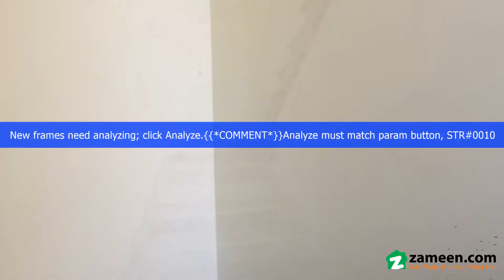17.8 MARLA BUILDING FOR RENT IN G 11 ISLAMABAD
The price is set fairly at Rs. Ideally located on G-11, this is a rare and golden real estate opportunity. The property offered on rent has covered all the things you are looking for. Islamabad is offering this Building for investment, so make the most out of this opportunity while it lasts. With an ultra modern interior, spacious rooms, attached bath and kitchen, this Building is no less than a dream.   Sq. ft property is best for long term investment as well as living purposes.
Corner 3 Story Full Plaza is